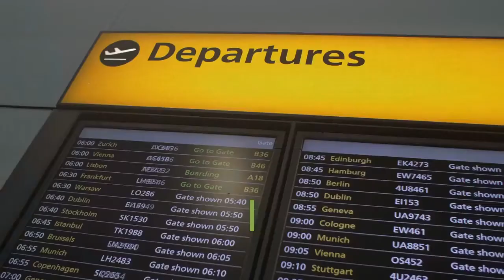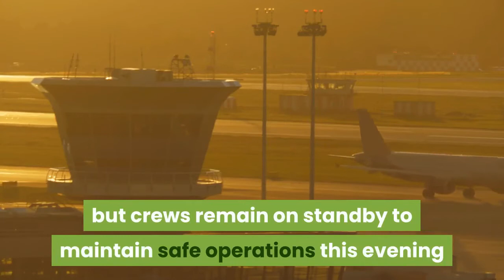Spirit Airlines plane skids off taxiway at Baltimore airport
A Spirit Airlines Airbus A320neo skidded off a taxiway after landing in Baltimore on Thursday morning amid slick conditions due to the winter storm, according to an airline official. No injuries were reported.“After safely landing and entering the taxiway this morning, the nose wheel of Spirit Airlines Flight 696 slowly slid onto the grass while turning a corner and taxiing to the gate, ” Spirit rep Field Sutton told The Post in an email. All 111 people aboard were transported by bus to the terminal at Baltimore/Washington International Thurgood Marshall Airport after the mishap at 6:18 a. m., he added. The flight took off from Las Vegas at 11 p. m. local time and landed a little over four hours later, according to FlightAware. BWI Airport said in a tweet that Anne Arundel County fire and rescue crews responded to the aircraft.“Our winter weather team has worked throughout the day to maintain safe surfaces in the airfield and near the terminal, ” the airport said in an earlier tweet before the incident.“Rain is currently falling at BWI Marshall Airport, but crews remain on standby to maintain safe operations this evening and in the morning, ” it added.